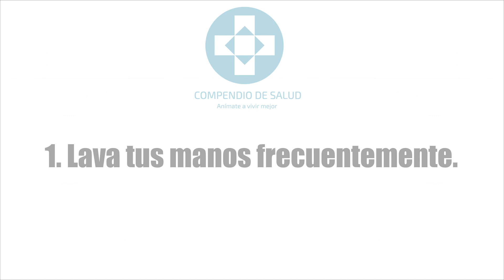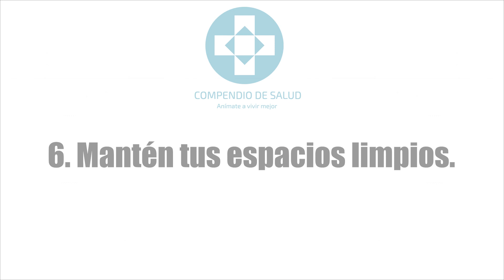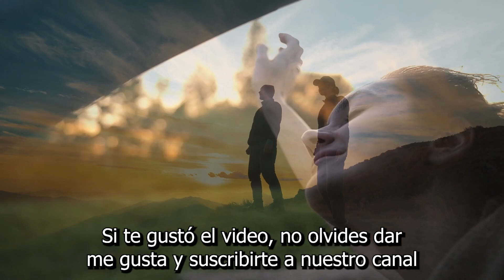¡Adiós al resfriado! Los 7 mejores consejos para prevenir y combatir el resfriado común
Descubre los 7 mejores consejos para prevenir y combatir el resfriado común, desde mantener una higiene adecuada hasta fortalecer tu sistema inmunológico con hábitos saludables.

¡Sigue estos sencillos pasos y dile adiós a los molestos síntomas del resfriado!

El fin y el uso de la información contenida en este video es responsabilidad del espectador, oyente o lector. La información proporcionada en este video tiene fines puramente informativos y educativos, no pretende sustituir el aviso, recomendación o servicio de cualquier profesional de la salud. Siempre consulta a tu medico antes de tomar cualquier decisión relacionada a tu salud.